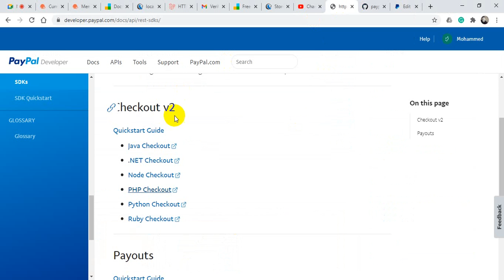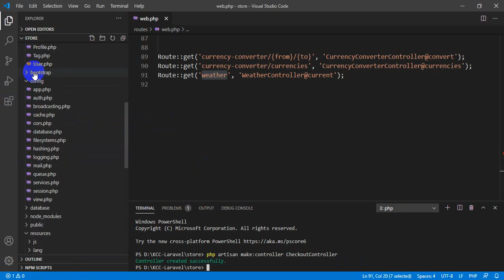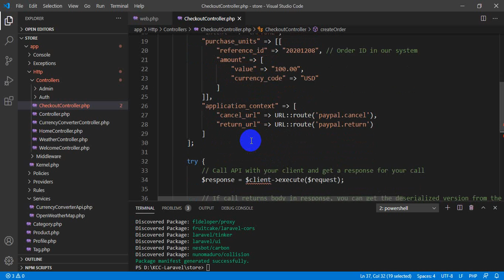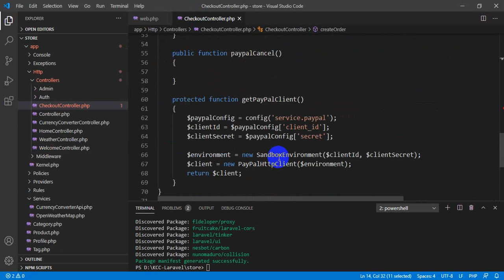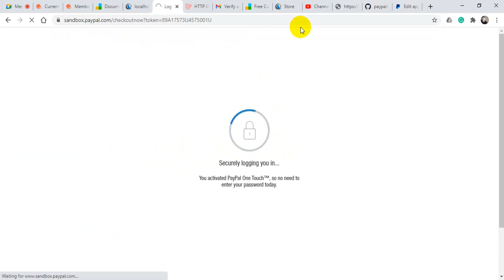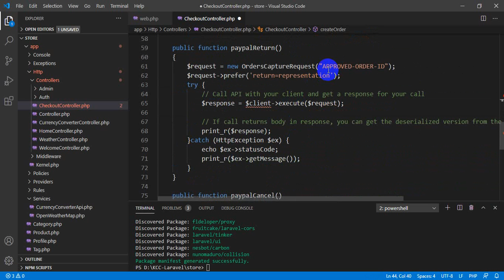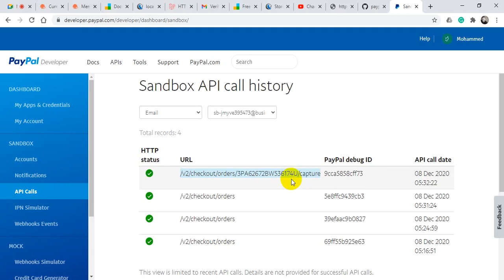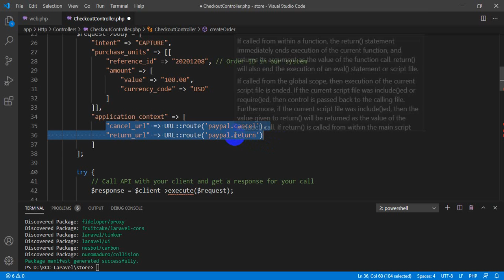22 PayPal Payments Integration